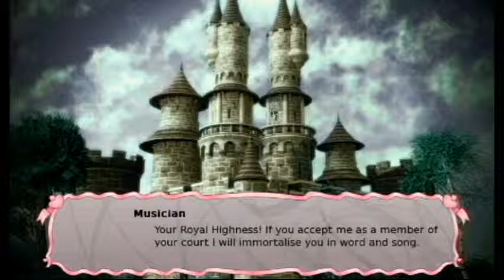Long Live The Queen Episode 2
I've heard a bit about this game from my friends and I personally thought it looked interesting to say the least so I decide to give it a whirl. Will i live or Die, watch to fine out.